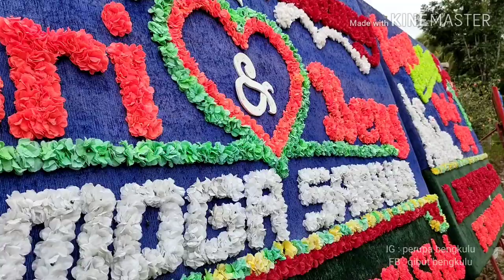Pernikahan PUTRI dan BENY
Pernikahan ponakan yg domisili di Padang Ulak Tanding